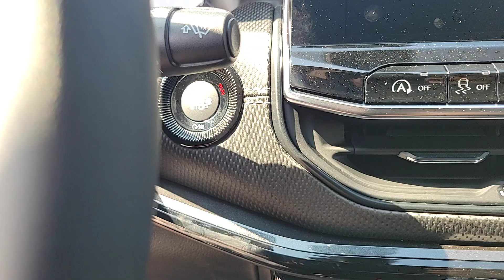2024 Jeep Compass Latitude IL Chicago, Evanston, Highland Park, Deerfield, Northbrook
New 2024 Jeep Compass Latitude available at Fields CDJR of Glenview located in 2800 Patriot Blvd, Glenview, IL, 60026. Servicing the Chicago, Evanston, Highland Park, Deerfield, Northbrook area.

Hop into the  2024  Jeep Compass. The Compass delivers refined sophistication, versatile SUV capability, the latest safety features, and an adventurous spirit. These are just some of the great options this vehicle comes with: Pre-Collision System, Intelligent Auto on/off High Beams, Lane Departure Warning, Keyless Entry, Sun/Moonroof, 4 Cylinder Engine, Fog Lamps, Lane Keeping Assist, Remote Engine Start, Keyless Start. It's the sophisticated beauty with bookish smarts. It's the Compass. Come in and drive it.